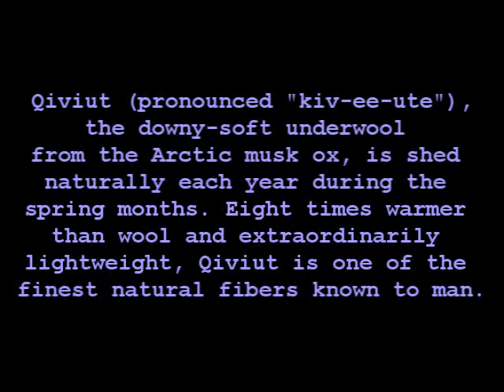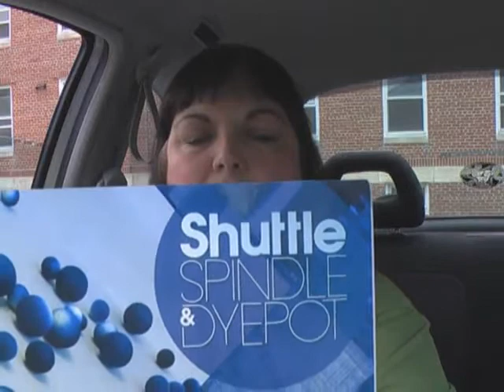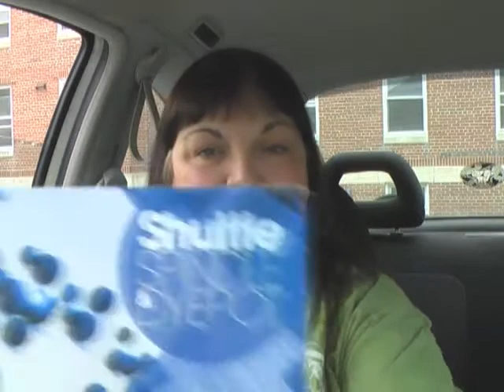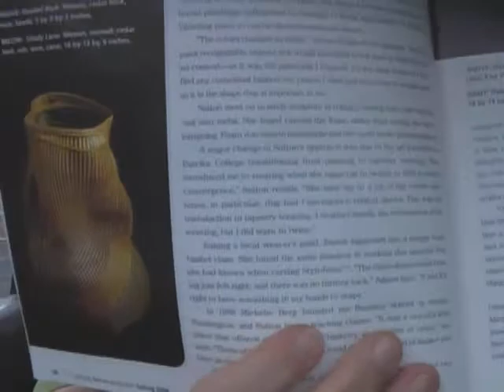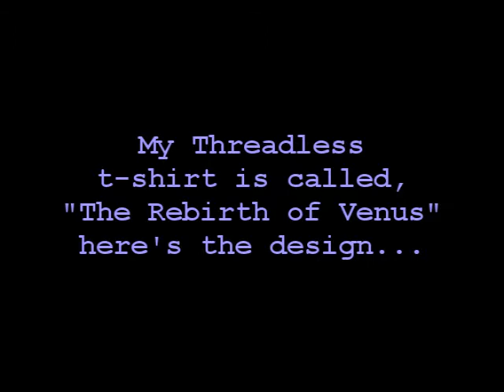Rambling 5/10/08 Vlog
Just me, rambling...
To find out more about Qiviut and Artic Musk Oxen watch this cool vid: